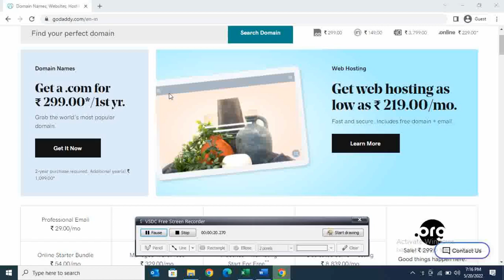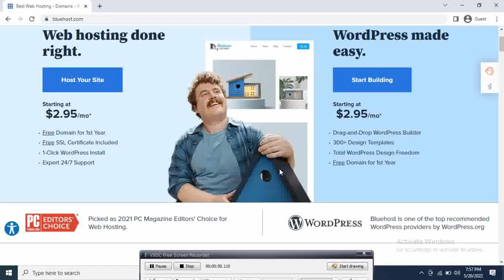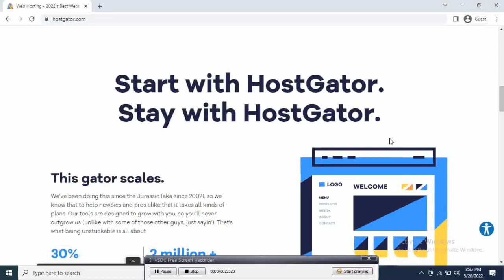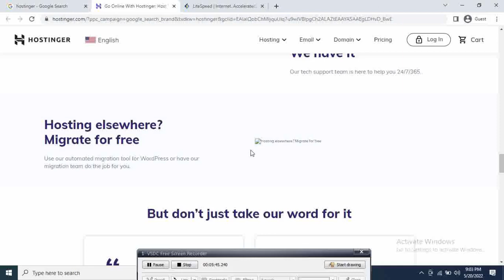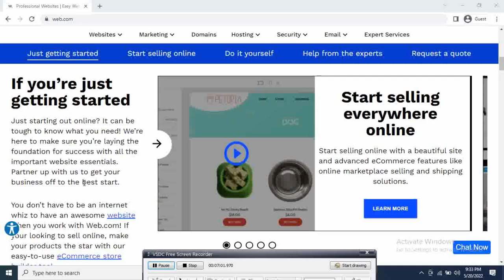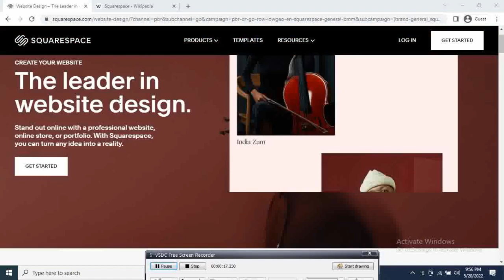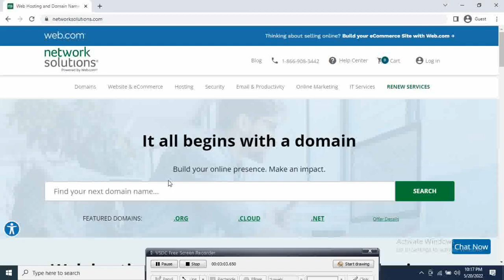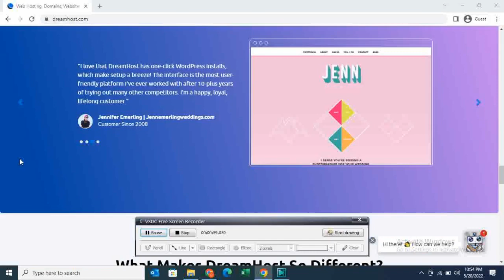Top 10 Webhosting 2022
Top 10 Webhosting around the world.
Here we have discussed about the Top 10 Webhosting and their services.